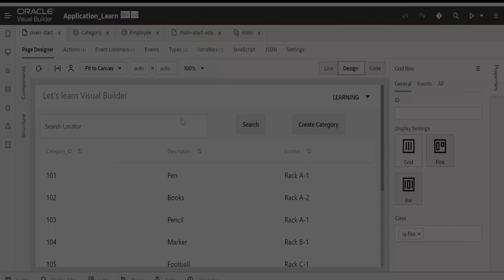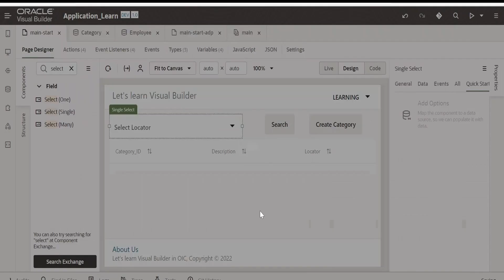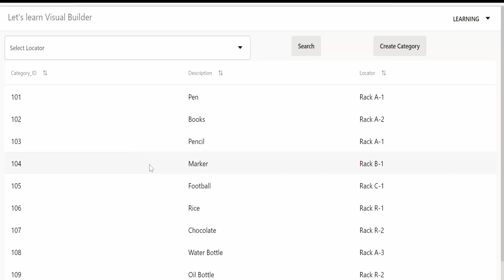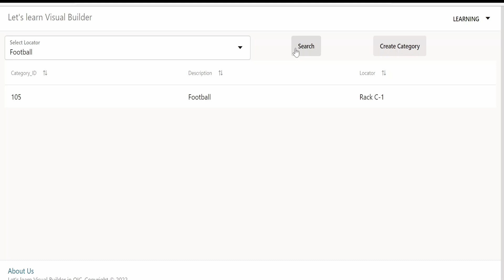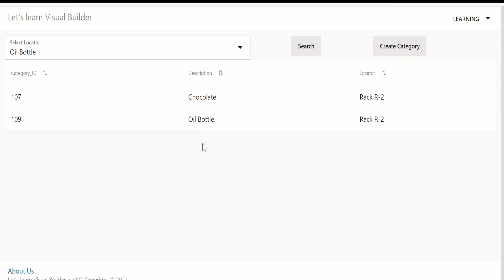How to use Select (Single) field component in Visual Builder application? | Modify LOV display value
With this video we will learn How to use Select (Single) field component in Oracle Visual Builder application? | Modify the list of value attribute in Select (Single) | VB | VBCS | Visual Builder | table component | List Of Value | LOV |